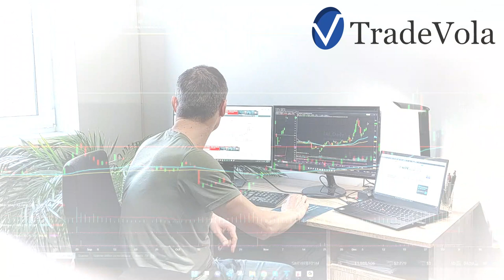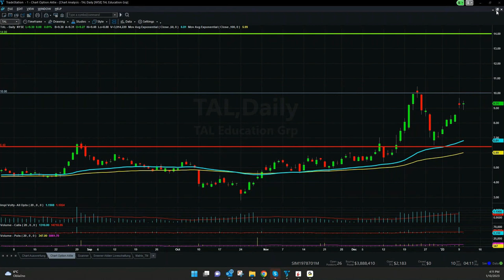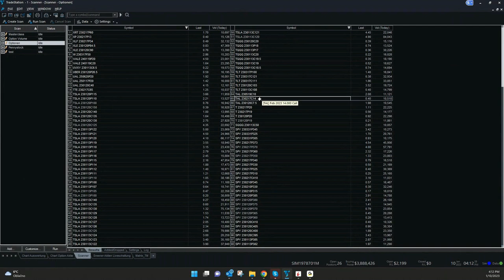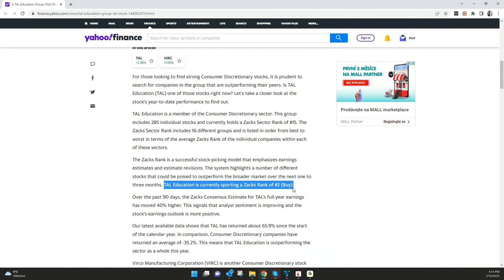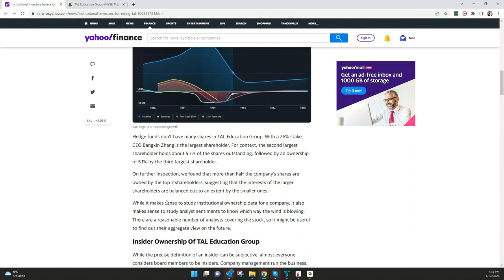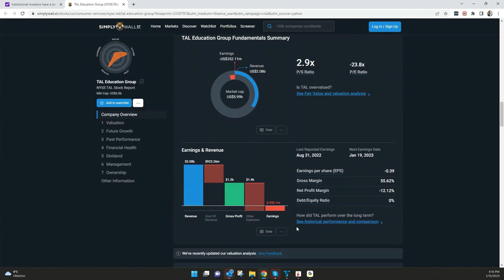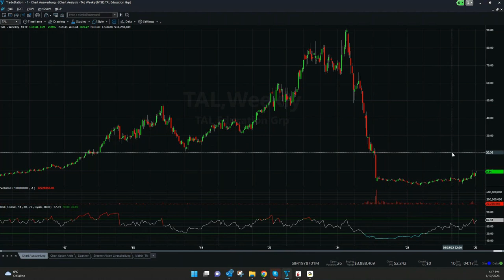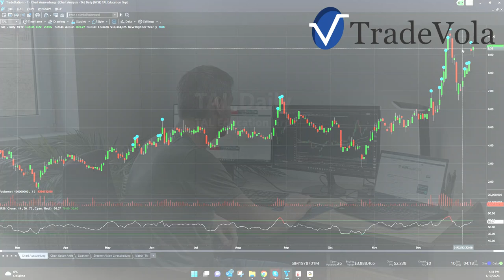Act now before it's too late!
⚠️(NEW) Join our free community now and get even faster support, insight into our scan and much more!🔽
✅free english community (NEW):

TAL Education Group, which stands for "Tomorrow Advancing Life", is a Chinese holding company that offers after-school education and tutoring for students in primary and secondary school. It is headquartered in Beijing, China.

🔽Timestamps:
00:09 Intro
00:55 TAL chart analysis.
03:16 TradingView Setup
03:41 FinViz info
04:28 Yahoo finance info
05:57 TAL web info
08:22 Summary